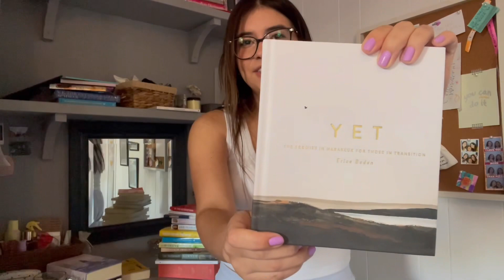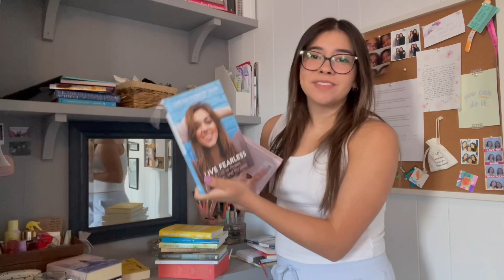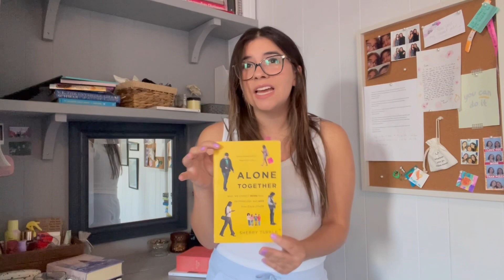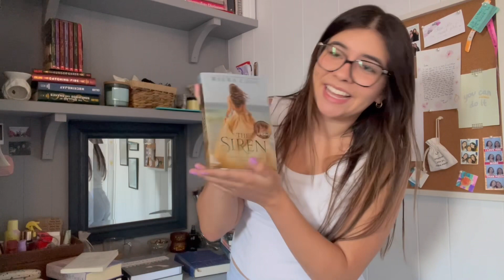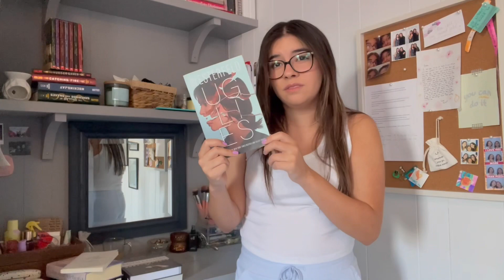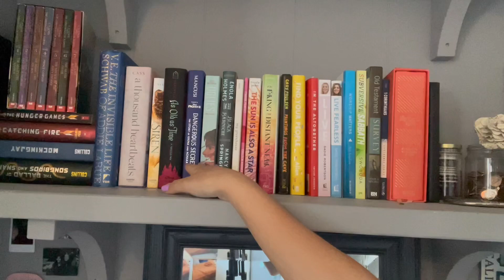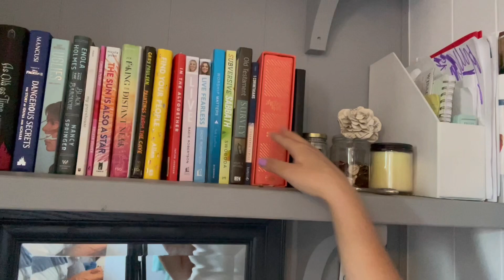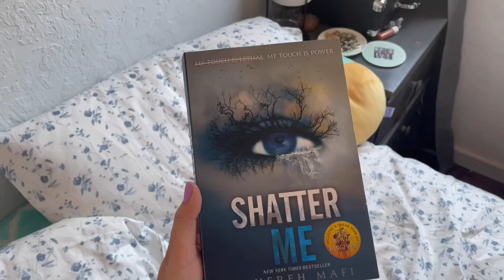Every book I own | YA, Fantasy, Fiction, Christian, self help books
My collection is always growing because I can’t stop buying new books📚 I hope you enjoyed this video and stick around for more! 🤎